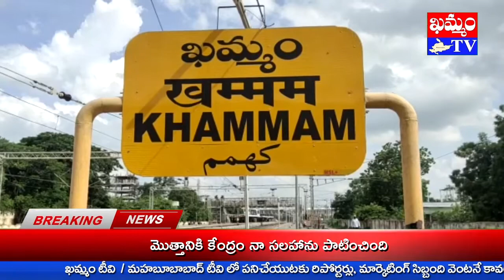యాంకర్ అనసూయ హల్ చల్ Anchor Anasuya Hull Chal : KHAMMAM TV / MAHABUBABAD TV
ఖమ్మంలో యాంకర్ అనసూయ సందడి..
ప్రముఖ యాంకర్ అనసూయ ఖమ్మంలో సందడి చేశారు.
అనసూయను చూసేందుకు అభిమానులు పెద్ద సంఖ్యలో తరలి వచ్చారు.
అనసూయతో సెల్ఫీలు దిగుతూ కరచాలనాలు చేస్తూ, తమ అభిమానాన్ని చాటుకున్నారు.
అనసూయ అభిమానులకు అభివాదం చేస్తూ, ఆప్యాయంగా పలకరించారు.
ఖమ్మం కస్బాబజార్ లో ప్రముఖ వస్త్ర వ్యాపార సంస్థ కళామందిర్ షోరూంను అనసూయ ప్రారంభించారు.
ఈ సందర్బంగా అనసూయ మాట్లాడారు.
మారుతున్న జీవన శైలీ, ఫాషన్లకు అనుగుణంగా వివిధ రకాల దుస్తులు కళామందిర్ ద్వారా అందుబాటులోకి వచ్చాయన్నారు.
మహా నగరాల్లో మాత్రమే లభించే దుస్తులు ఇప్పుడు ఖమ్మం కళా మందిర్ లోనే లభ్యమవడం అభినందనీయమన్నారు.
షోరూం యజమాని కల్యాణ్ మాట్లాడుతూ ఖమ్మం పరిసర ప్రాంత ప్రజలు తమ కళామందిర్ ను ఓసారి సందర్శించాలని కోరారు.